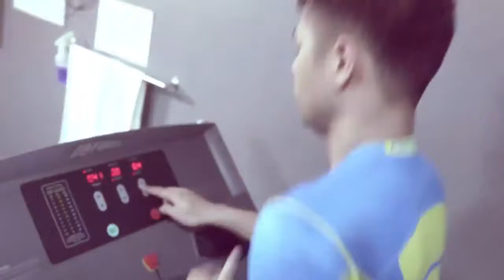Rico Barrera Luxxe Protect Testimony